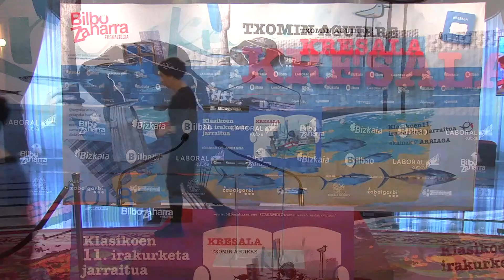301 Ana Garzia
Kresala_Irakurketa2018